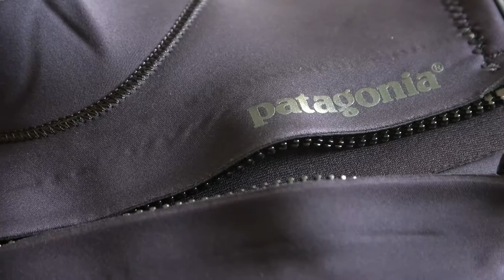PAINT IT BLACK – PRESENTED BY PATAGONIA